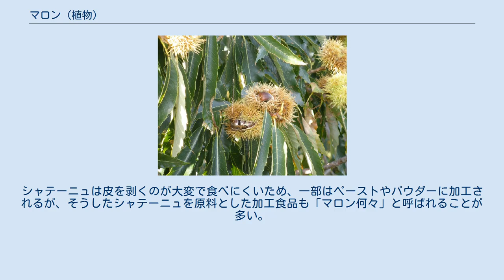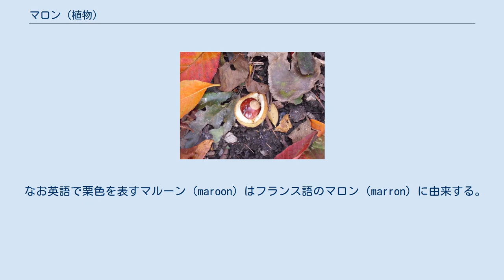マロン (植物)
シャテニエの結実 セイヨウトチノキの実 マロン（仏: marron）は、フランス語で、ブナ科クリ属の木であるシャテニエ（仏: châtaignier、ヨーロッパグリ、学名Castanea sativa）の実、または、トチノキ科トチノキ属の木であるマロニエ（marronnier、セイヨウトチノキ、学名Aesculus hippocastanum）の実のことである。
 通常マロンと呼ばれるのは、シャテニエの実、つまりクリである。
ただし、シャテニエの実はシャテーニュ (仏: châtaigne) とも呼び、使い分けられる。
概してニホングリのようにイガの中に2個から3個の小さな種子が入っているのがシャテーニュ、1つの大きな種子が入っているのがマロンと呼ばれる。
マロングラッセに使われるのはマロンである。
シャテーニュは皮を剥くのが大変で食べにくいため、一部はペーストやパウダーに加工されるが、そうしたシャテーニュを原料とした加工食品も「マロン何々」と呼ばれることが多い。
 マロニエの実は、マロン・ダンド（仏: marron d'Inde、インドのマロン）とも呼ぶ。
有毒で、食用にはならない。
 なお英語で栗色を表すマルーン（maroon）はフランス語のマロン（marron）に由来する。